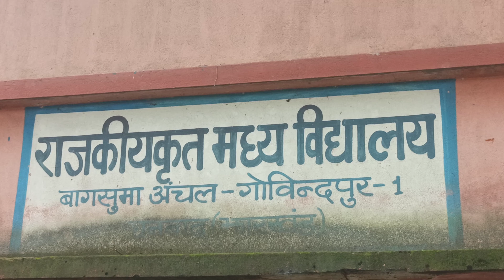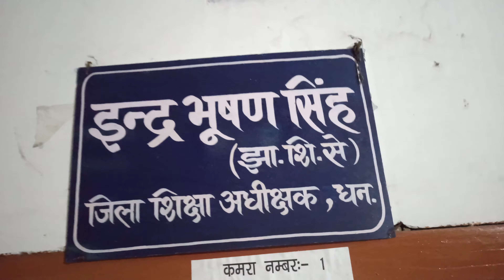स्कूली बच्चे को दिया गया चावल में मिला कीड़ा, अभिभावकों ने शिक्षकों के सामने किया हंगामा।manish